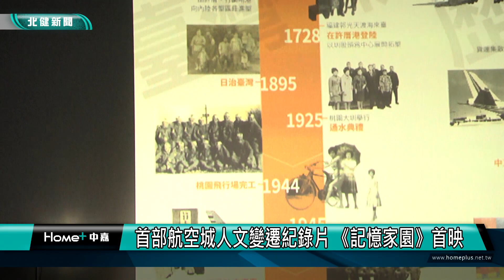片 首映|首部航空城人文變遷紀錄片 《記憶家園》首映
第一部桃園航空城人文變遷紀錄片首映

桃園航空城都市計畫為近年來最大的都市計劃，已邁入實質開發及居民搬遷階段，位於計畫範圍內的人文與地貌正面臨巨幅的改變，桃園市政府與李立劭導演團隊合作完成《記憶家園》紀錄片拍攝，並在桃園光影文化館舉行首映。